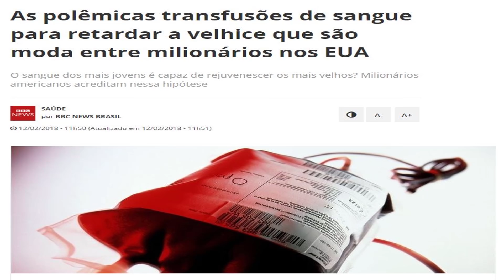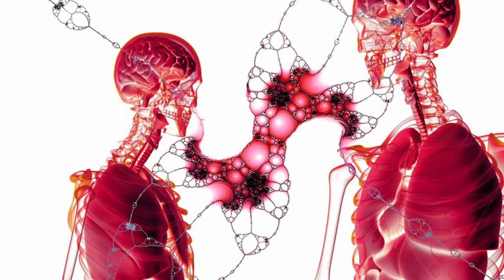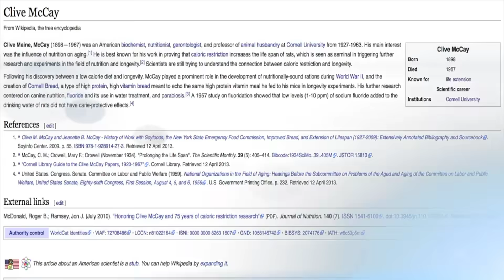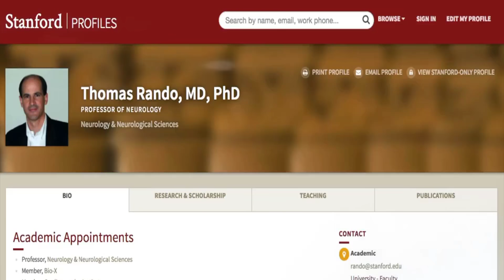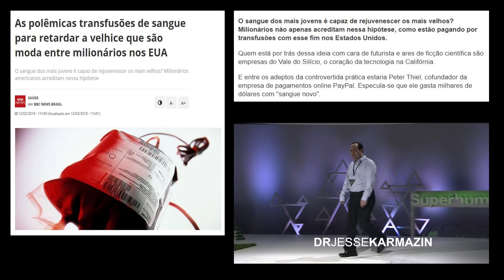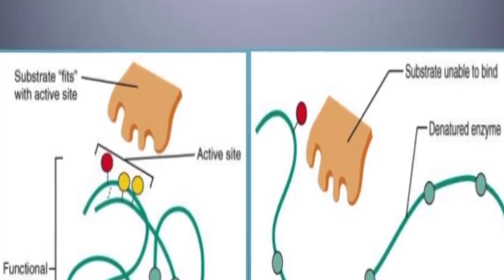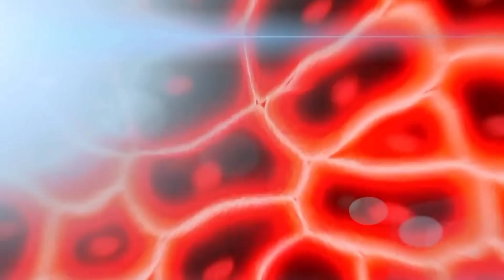O Segredo no Sangue que te dará IMORTALIDADE - BioCuriosidade 21